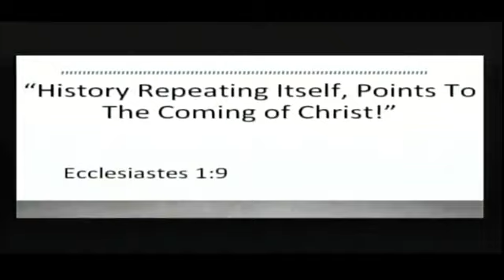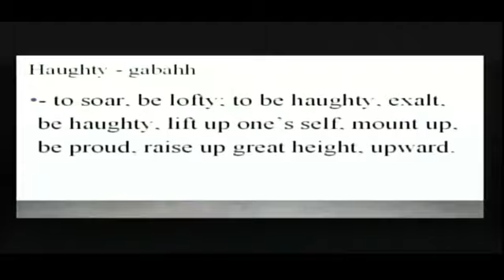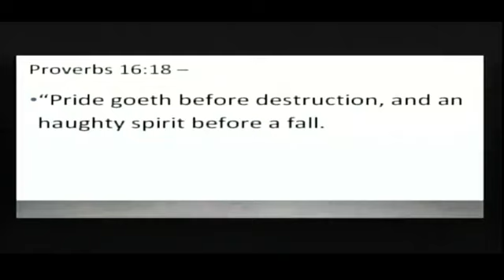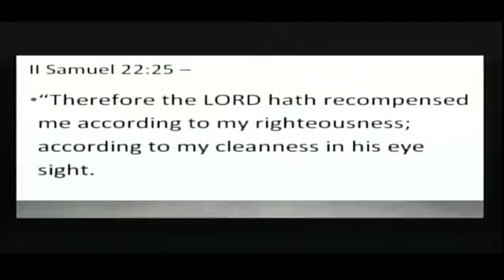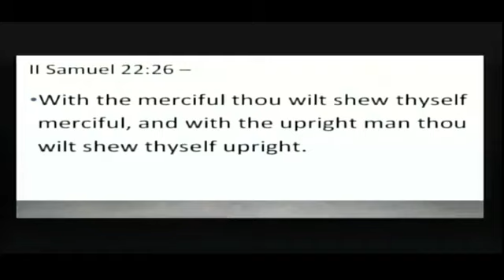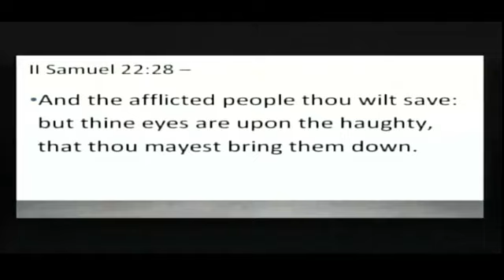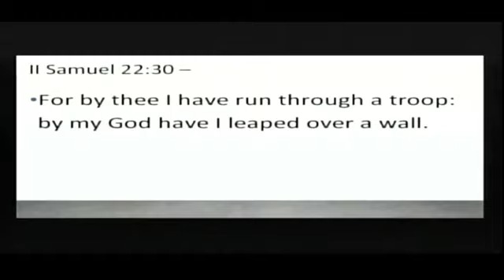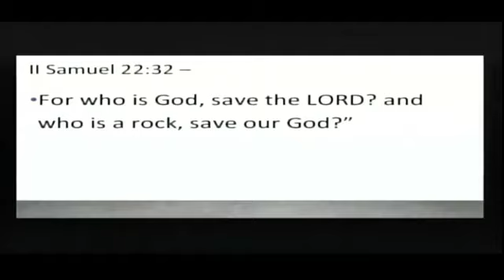AM Service 2/23/2021